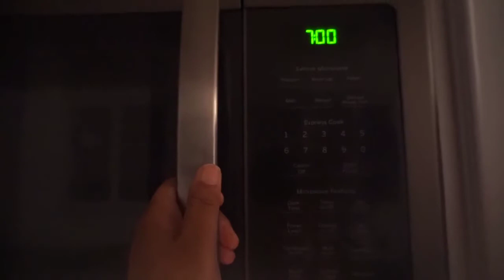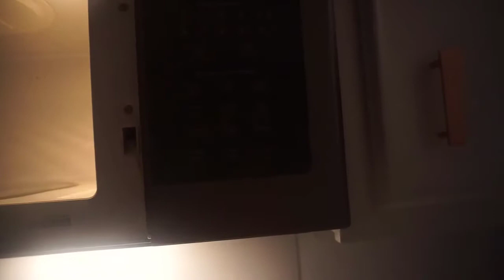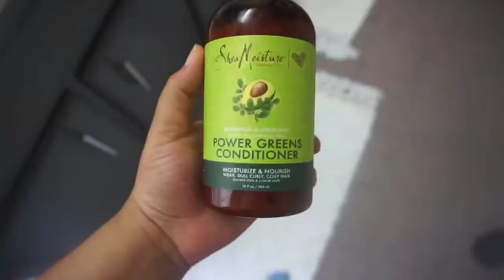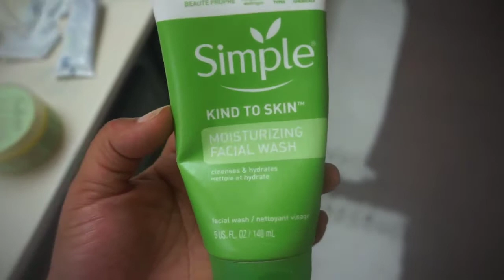Quarantine Diaries: Blueberry Farm, Skincare, ohhh and a ONE year old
What are you doing at home during this quarantine?